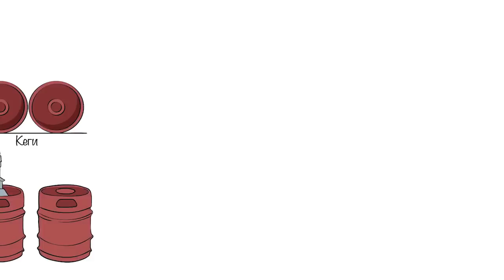Полный релакс!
Что нужно для хорошего отдыха? Конечно же баня, массаж, хорошее пиво и вкусные закуски! Их есть у нас!!!
Наш паб "Хмельной Двор" находится в нужном месте! В банно-оздоровительном комплексе "Биотонус". Будем всегда рады предоставить хороший отдых и замечательное пиво от "Харьковской Зерновой Пивоварни"
Заказ бани:
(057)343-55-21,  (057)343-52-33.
Бронирование столиков в пабе "Хмельной двор":
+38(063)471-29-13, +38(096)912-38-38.